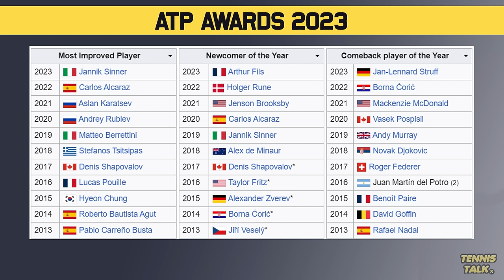Djokovic DISAGREES with Controversial ATP Awards | Tennis Talk News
With the ATP Awards for 2023 out now, Novak Djokovic has made comments about the coach of the year going to Darren Cahill and Simone Vagnozzi instead of his coach Goran Ivanisevic. Djokovic did win player of the year after an amazing season. Was he right to make comments?

0:00 | Intro
0:14 | Djokovic Comments
0:36 | ATP Awards 2023
1:30 | Outro